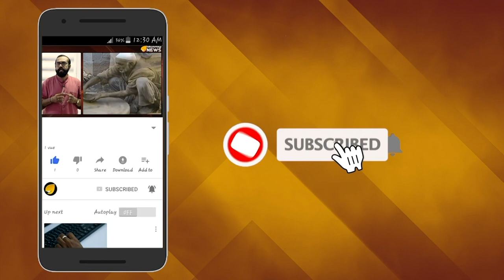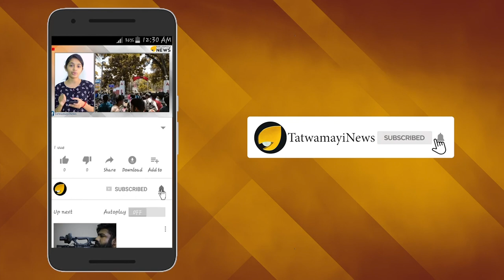കാശ്മീരിൽ കേന്ദ്രത്തിന്‍റെ ശുദ്ധികലശം; ഓസിന് കിട്ടിയ വീടുകള്‍ സര്‍ക്കാര്‍ തിരിച്ചെടുത്തു..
ജമ്മു കശ്മീർ വിഭജിച്ച് കേന്ദ്രഭരണ പ്രദേശങ്ങളാക്കിയതിന് പിന്നാലെ ഇവിടങ്ങളിൽ ശുദ്ധികലശം നടത്താനൊരുങ്ങുകയാണ് കേന്ദ്രസർക്കാർ. ഇതിന്റെ ഭാഗമായി  മുന്‍ മുഖ്യമന്ത്രിമാര്‍ കയ്യടക്കി വെച്ചിരുന്ന ഔദ്യോഗിക ബംഗ്ലാവുകള്‍ ഒഴിപ്പിക്കാനൊരുങ്ങുകയാണ് ഇപ്പോൾ. ഇക്കാര്യം കേന്ദ്രസർക്കാർ രേഖാമൂലം ആവശ്യപ്പെട്ടുകഴിഞ്ഞു.
മുന്‍ മുഖ്യമന്ത്രിമാരായ ഒമര്‍ അബദുള്ള, മെഹ്ബൂബ മുഫ്തി എന്നിവർക്കാണ് ബംഗ്ളാവ് ഒഴിയാൻ അന്ത്യശാസനം നൽകിയിരിക്കുന്നത്.